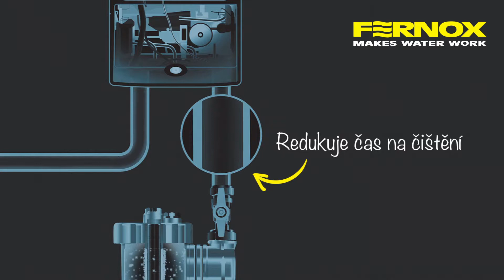Fernox Filter Fluid + Protector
Filter Fluid+ Protector Fernox je specificky koncipován k nadzvedávání korozních usazenin a nečistot v systémech ústředního topení tak, aby se tyto zbytky dostaly přímo k magnetickému in-line filtru (jako je některý z řady filtrů Fernox TF1) k rychlému oddělení a snadnému odstranění. Je důležité, že také poskytuje dlouhodobou ochranu systémů ústředního topení proti vnitřní korozi a tvorbě vápenných usazenin.